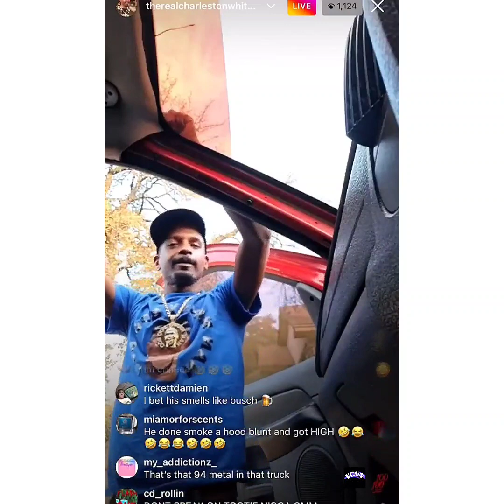CharlestonWhite wants to go 8 rounds with TI in a boxing match